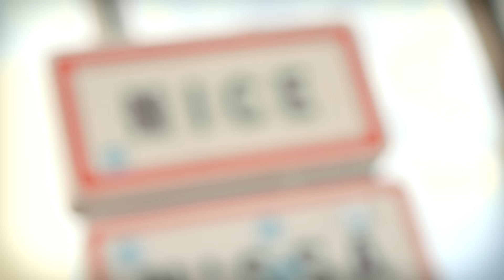Lotto Fix ALL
From Paris to Nice Lotto Soudal will be Lotto Fix ALL!